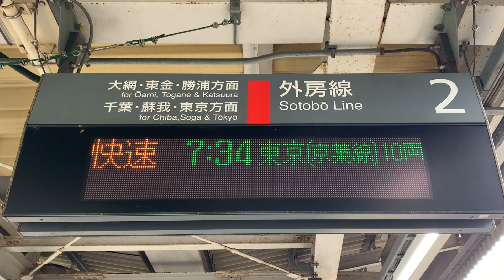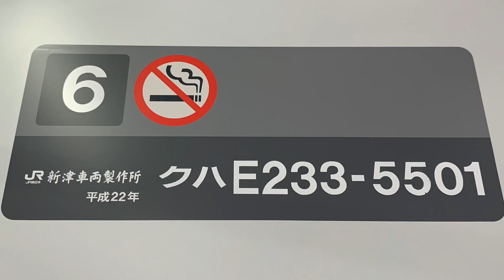JR外房線誉田駅2番線7時34分発京葉線経由快速東京駅行き(千ケヨ551編成)＋(千ケヨF51編成)入線.連結.発車。